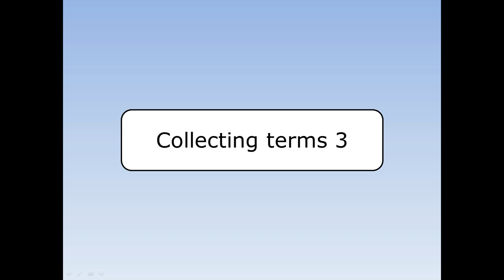Collecting terms 3